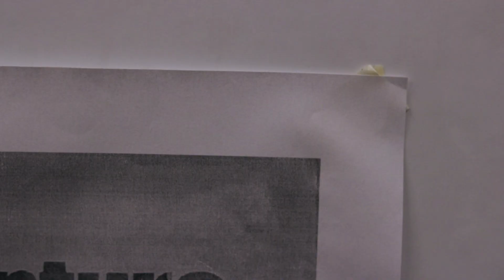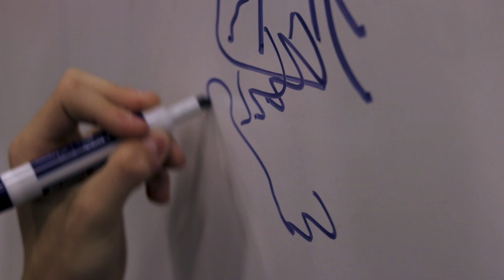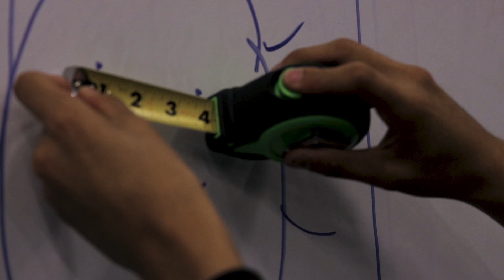23 24 p2 Bradley A, Isaiah R, Evan M, James K SuspenseScene